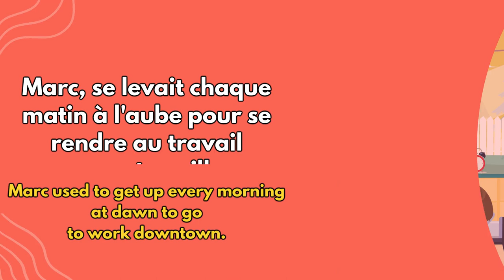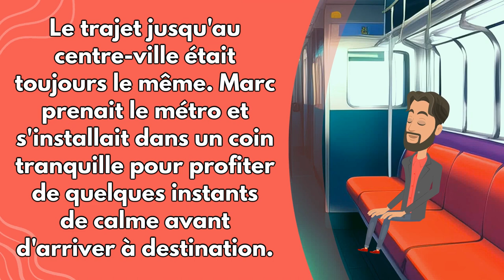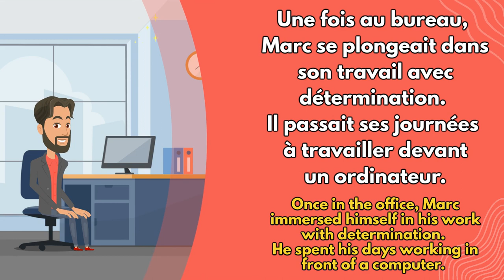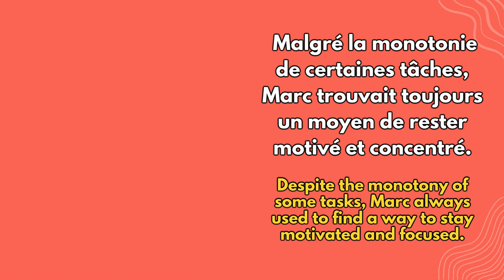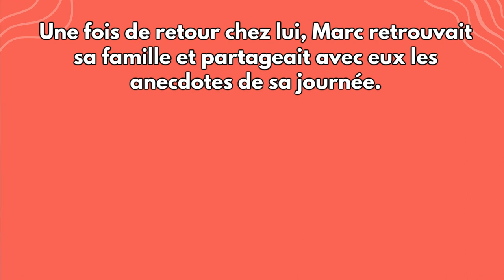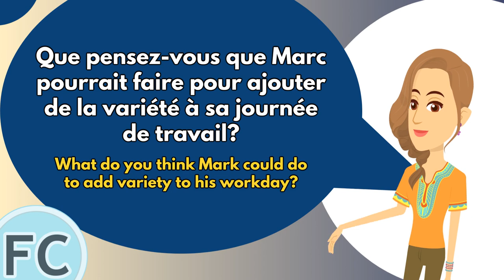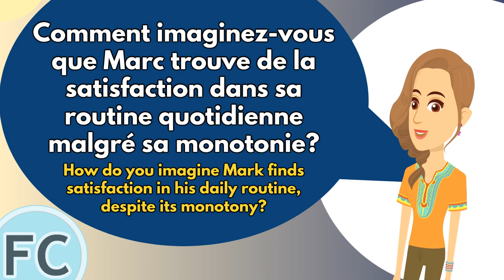Une histoire pour avril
Learn this French Story about ''A story for April'' e delve into the arrival of the month of April, exploring Marc’s daily work routine and the moments he cherishes to relax and savor life.

TIMING:
00:05 Marc se levait chaque matin à l'aube.
00:33 Marc était un homme ordinaire, avec une routine bien établie.
01:16 Marc prenait le métro et s'installait dans un coin tranquille.
01:58 Il aimait observer les gratte-ciel imposants qui s'élevaient vers le ciel.
02:39 Une fois au bureau, Marc se plongeait dans son travail avec détermination.
03:31 À la fin de la journée, il reprenait le chemin du retour.
04:23 Une fois de retour chez lui, Marc retrouvait sa famille et partageait avec eux les anecdotes de sa journée.
04:54 Et ainsi, jour après jour, Marc continuait sa routine, trouvant du bonheur dans les petites choses de la vie et savourant chaque instant.
05:33 Questions